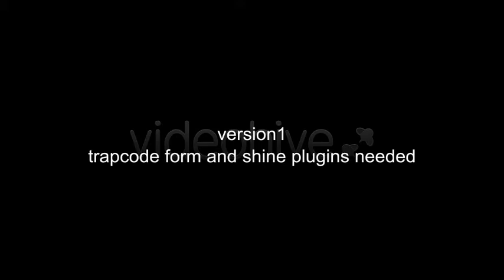Shiny Logo With Elegant Fine Particles | After Effects project | Videohive template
Project features:

logo reveal particles is a logo opener elegant and shiny . You will need trapcode shine and form plugins for version 1 and trapoode form and starglow for version 2. Just drag and drop your logo. Videotutorial included